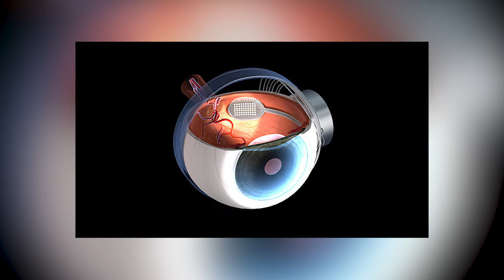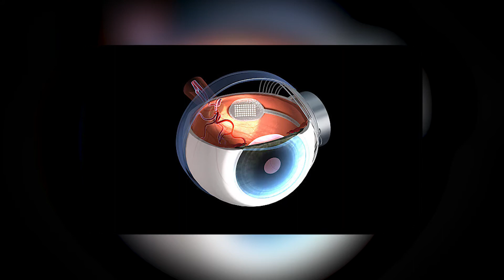5 Incredible Technologies That Will Change The World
Time travel, living robots, and more await. If you thought humanity has reached its peak with technology, then you may be off base.
Within a few years, we could be hearing back from astronauts traveling faster than the speed of light. Within a few years, tiny living robots could cleanse our oceans of plastic. And before you know it, a lot of our modern problems could be solved. And who knows? Maybe new problems will come up.
Until then, all we can do is marvel at these soon to be world-changing inventions and technologies. Here are 5 incredible technologies that will change the world. These are the inventions of the future!

TOC:
0:00 - Introduction
0:44 - Bionic Eyes
2:45 - Advanced 3D Printing
4:29 - Living Concrete
6:47 - Warp Drive
8:53 - Living Robots
10:20 - Conclusion